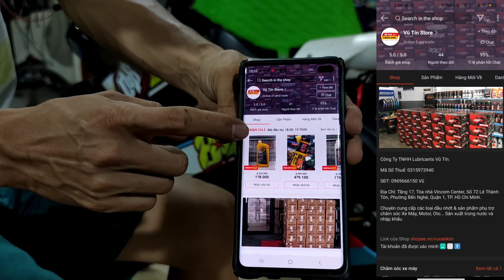review Yamaha R15 V3 độ phá cách Racing bởi KSH. Mua nhớt ở đâu giá tốt nhất ? Vũ Tín Store Shopee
Gian hàng online vuvankim đã xuất hiện trên Shopee rồi! Xem ngay

Với em yêu R15 V3,thì bài độ khá ư là ăn chơi. Vẫn kết hợp BRT Năm Hổ
Xe chỉ giữ lại Sườn,phuộc trước,gắp sau kèm hệ thống điện zin.
Mâm trước rcb bản 1.8 đi vỏ 90
Mâm sau thì xài mâm trước 2 đĩa  Cbr250rr mc22 bản 3.0 đi vỏ 120,bỏ cao su đùm,lòng CnC bắt đĩa thắng đĩa răng quay trực tiếp lên mâm.
Đĩa thắng sau đi đĩa Yanashiki
Nhông sên đĩa 7 ly 13-44
Ghi đông xài Clip on 1199 Ducati
Làm sừng trâu mới,gắn dàn áo đua phía trước.
Làm bình xăng nhôm mới,bỏ sườn đuôi zin phía sau,làm lại khung sườn mới,đi đuôi đấu. Rút ngắn khoảng cách yên đến bình xăng (thiết kế cho rider 1m2-1m4)
Phuộc sau RCB bình dầu rời.
Gác chân sau xài zin,thay đũa số mắc trâu,pat dời lên cao.
Bỏ ổ khóa và mọi thứ linh tinh không cần thiết.
Nội công thì Họng lớn,Co lớn,đi loa kèn,kim lớn,tps mới,ecu juken5 cho ra công suất 17hp